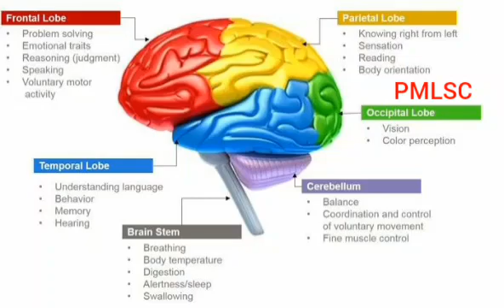Brain Parts - PMLSC